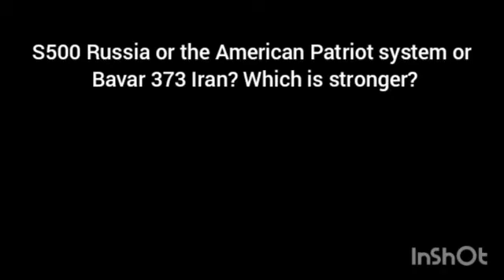S500 Russia or the American Patriot system or Bavar 373 Iran? Which is stronger?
iran vs usa vs russia